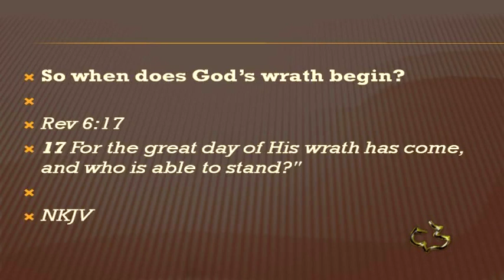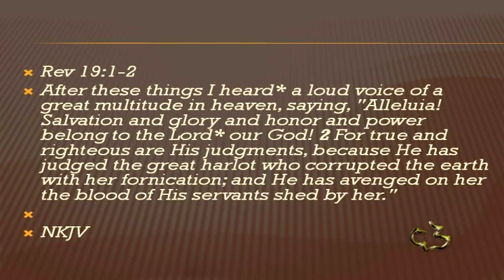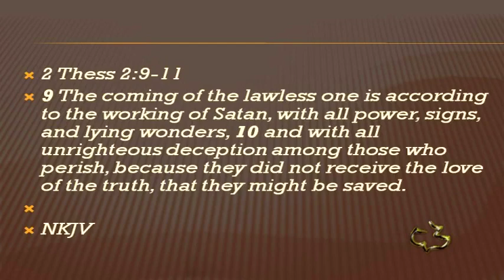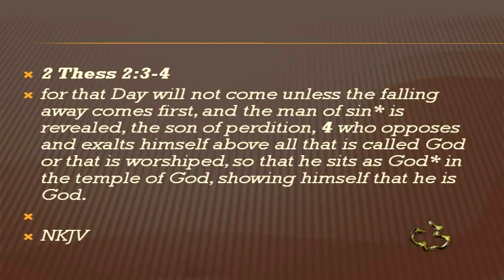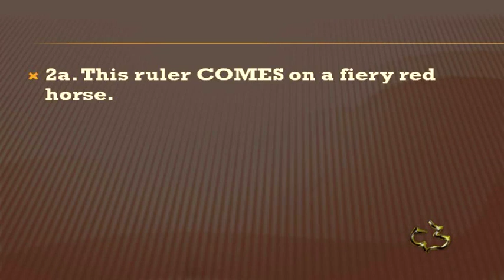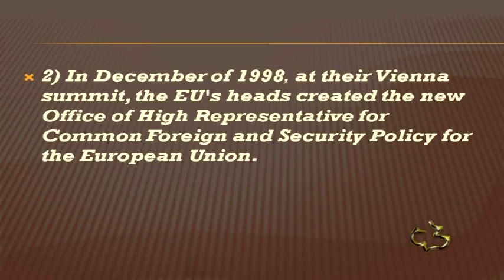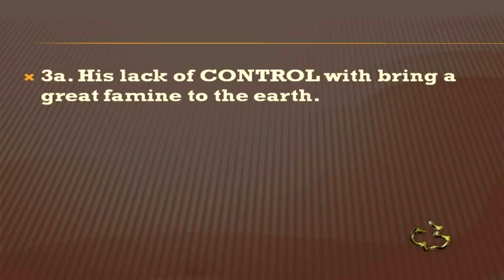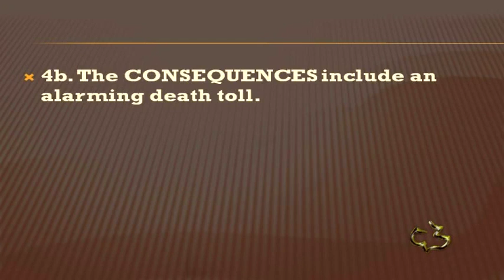11 REVELATION 06 1 8 4 Apocalypse Riders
11   REVELATION 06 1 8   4 Apocalypse Riders